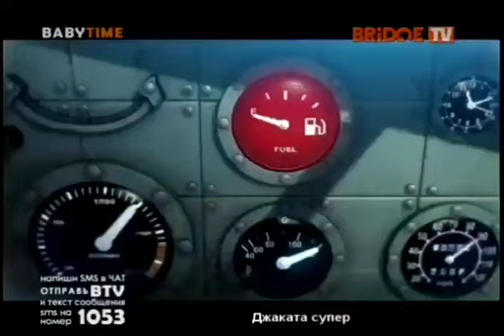Goleo ft. Atomic Kitten - All Together Now (BRIDGE TV)